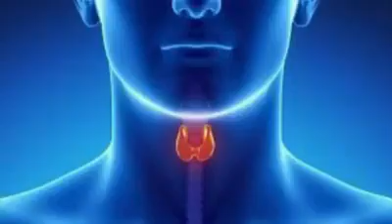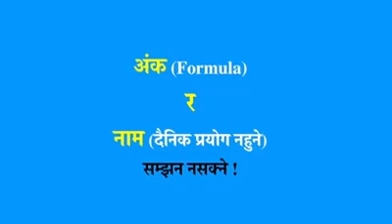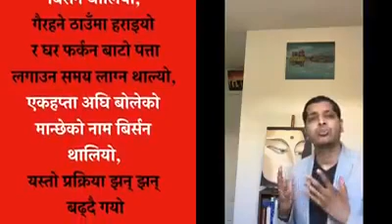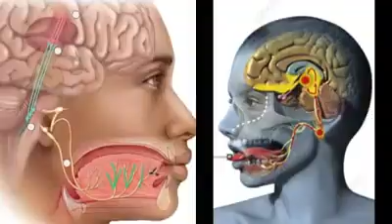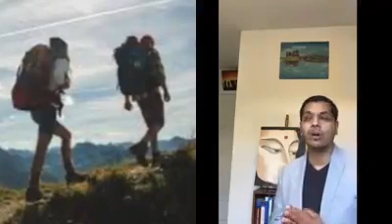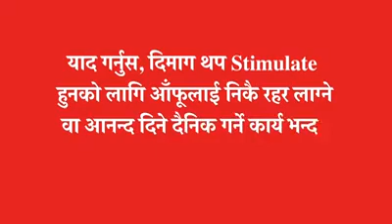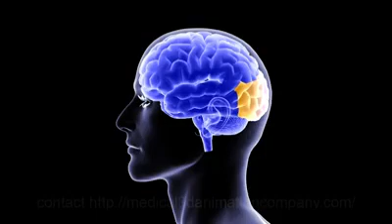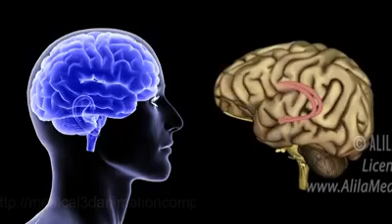Dr. Kalyan - ( Memory loss ) बिर्सने बानी के कारणले हुन्छ ? दिमागलाई Active राख्न के गर्ने ?